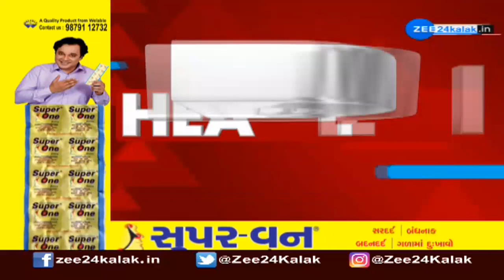ZEE 24 Kalak Headlines @10:30 AM | 14-07-2022 | Gujarat Monsoon | Today's Update | Weather Forecast